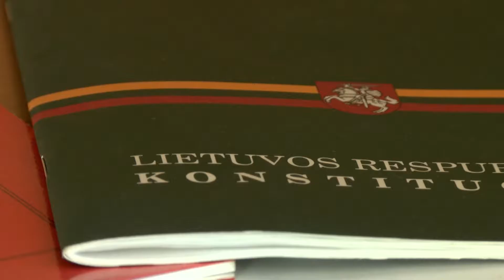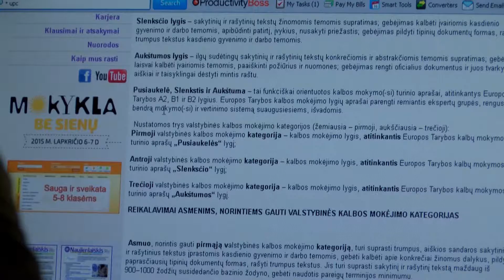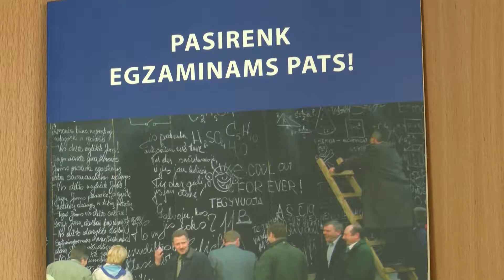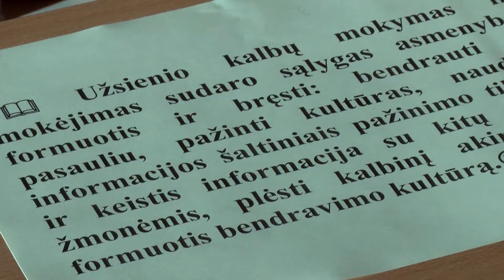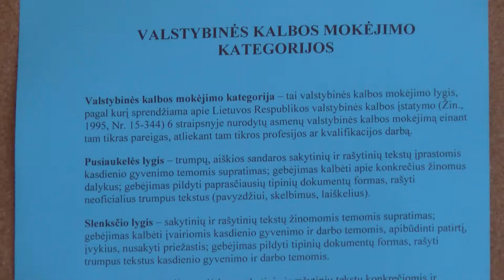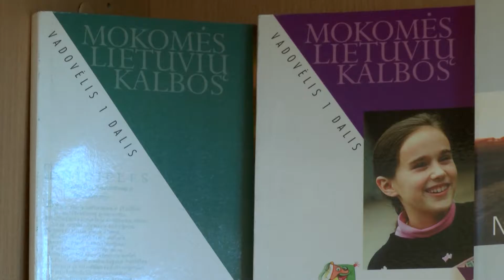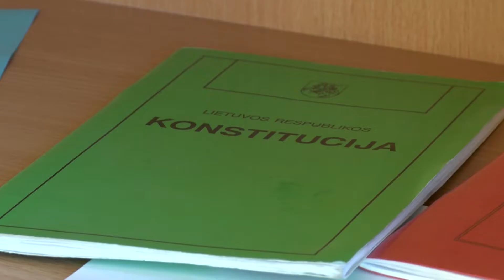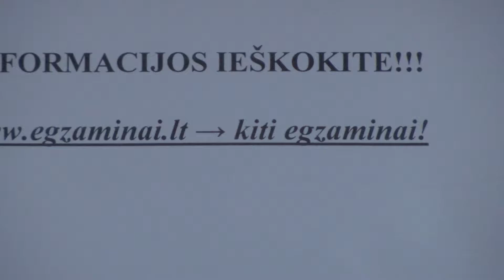Aš-Lietuvos Pilietis. Aš-ne grėsmė 06 laida HD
Laidos tikslas - visuomenės sambūvio darna.Tai reiškia, jos pilietinio sąmoningumo skatinimas, telkiantis pozityvą - ne skaldyti o vienyti.